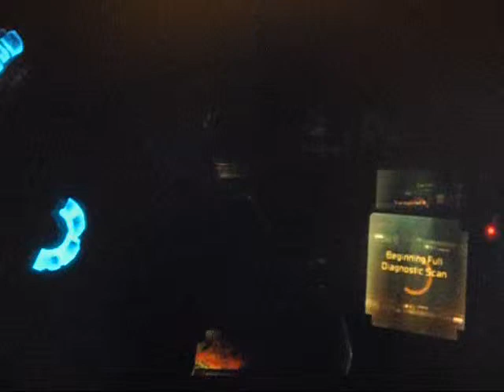Dead Space 3 Demo Part2 YEAHHHH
My Playthrough of Dead Space 3 Demo.
4 Parts in this Playthrough SO Enjoy!